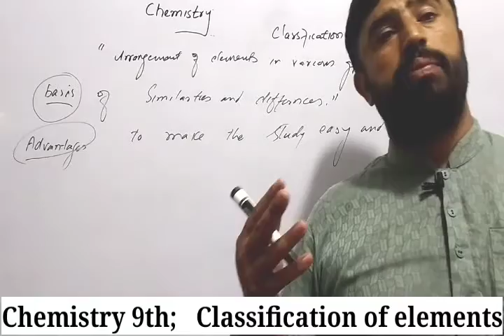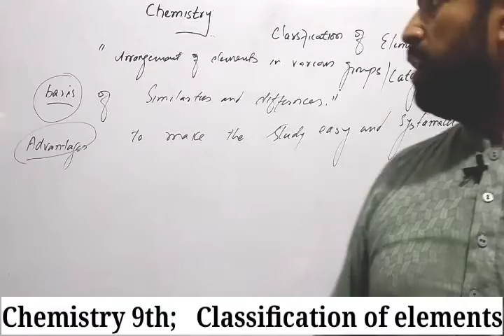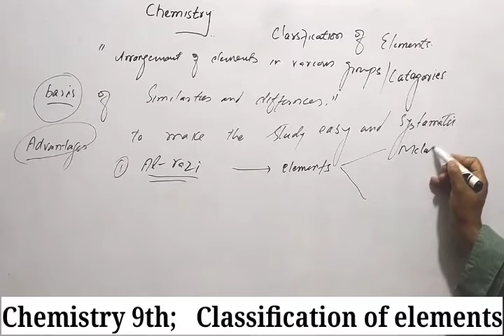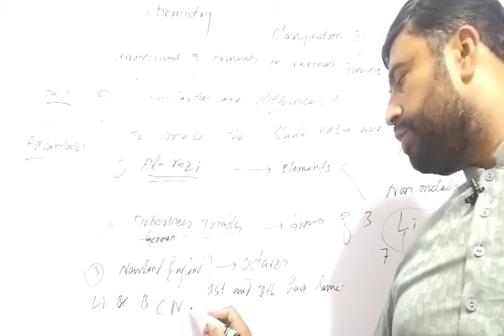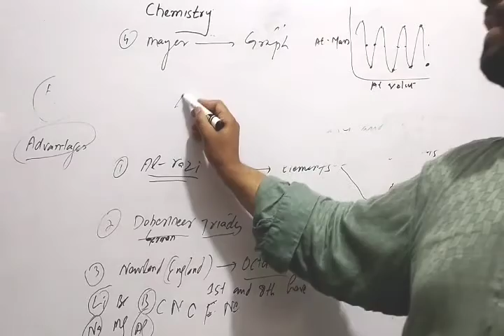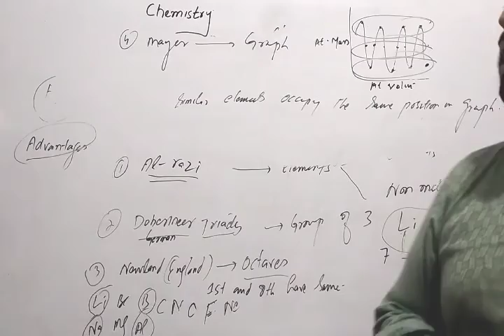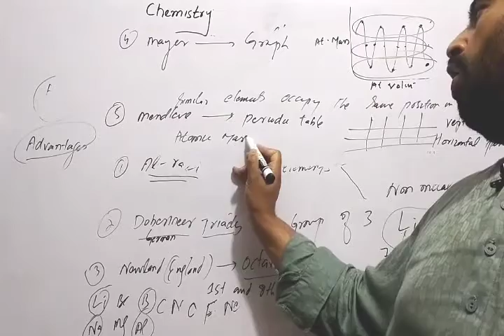Classification of Elements